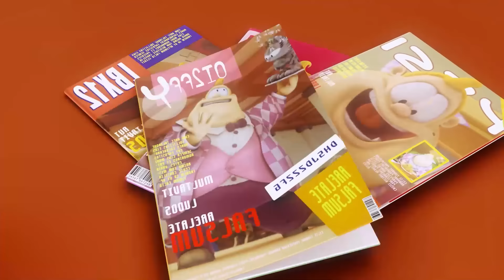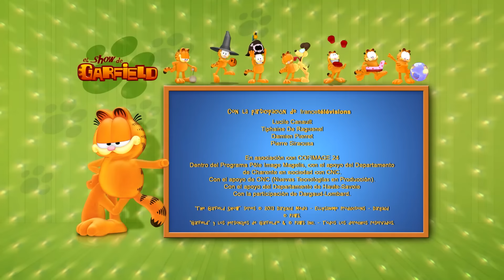🌳 ¡Garfield y el árbol de lasaña! 🌳 Historia completa